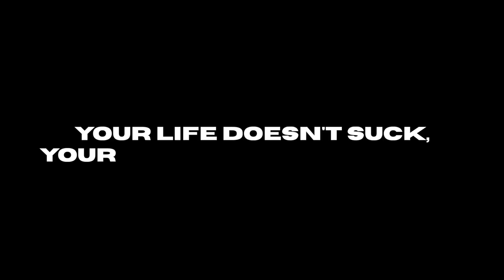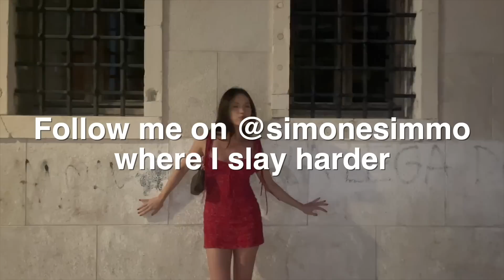Your nervous system is ruining your life & you don't even know it.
TIMESTAMPS:
00:00 My experience with nervous system regulation
02:40 Introducing polyvagal theory
02:52 How does our NS become dysregulated + why is it an issue?
05:10 How to start regulating your NS
06:37 Breathing technique
07:39 My experience with therapy
08:00 STOP Technique
09:00 Trauma deeper + other methods